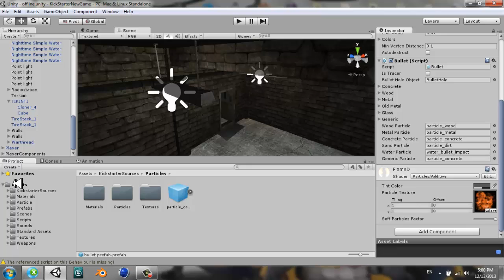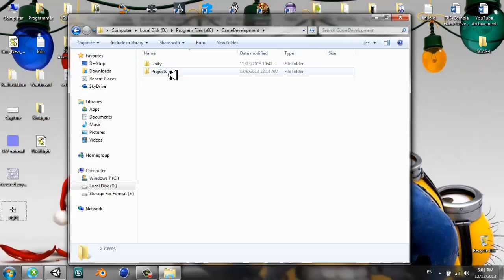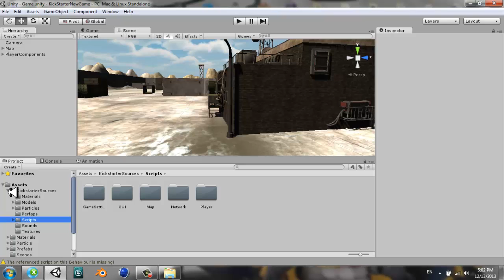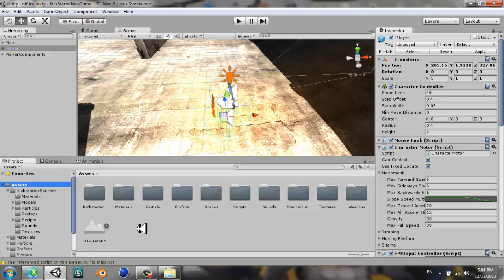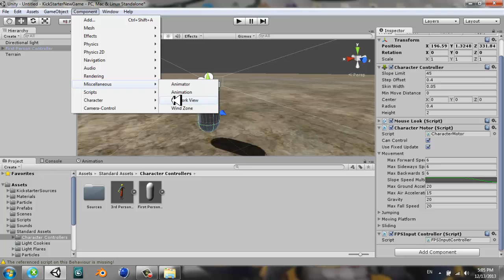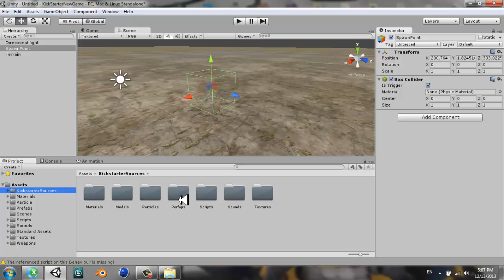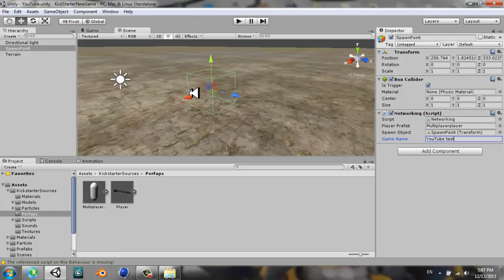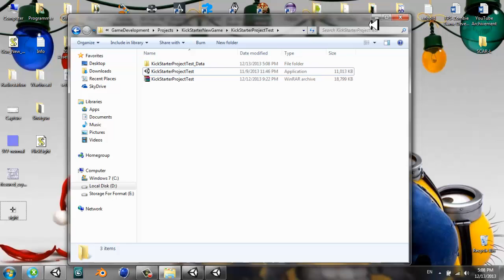How to create Multiplayer game in 8 Minute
Please susbcribe and like video.